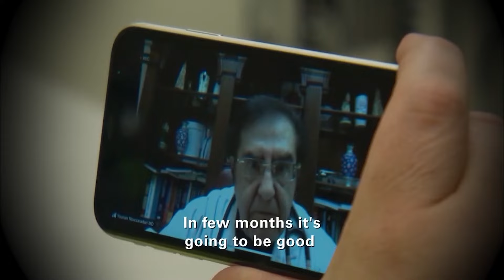The BIGGEST Man On My 600-lb Life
"The Story of Charles The BIGGEST Man On My 600-lb Life"

Buckle up for over an hour of the most INSANE and UNFORGETTABLE Moments from My 600-lb Life! This extended video compilation highlights the times when participants on the hit TLC show completely lost control. Witness the wildest behaviors and most extreme reactions as individuals navigate their weight loss journeys under the guidance of the no-nonsense Dr. Nowzaradan.

From DRAMATIC confrontations and emotional outbursts to SHOCKING decisions and intense struggles, these are the episodes where people truly went off the rails. Discover how these insane moments unfold and what drives these extraordinary reactions. Dr. Now’s firm yet compassionate approach often leads to incredible transformations, despite the chaos.

Whether you’re a fan of the show or just fascinated by the extremes of human behavior, this video is packed with must-see moments.